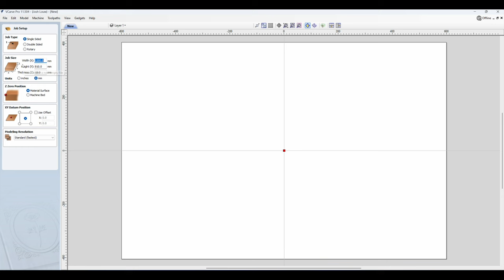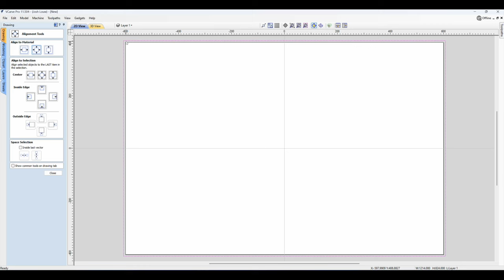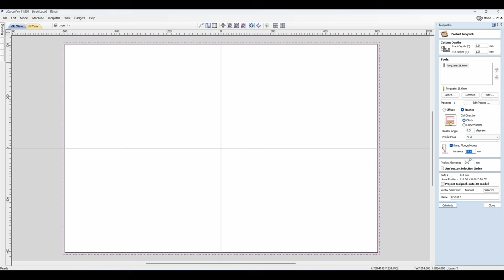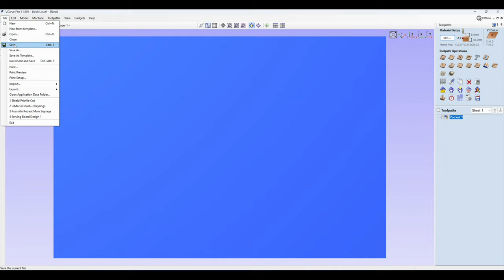Spoilboard Surfacing Like A Pro - Toolpath Under 4min!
A quick no-nonsense approach to create a reusable toolpath to surface your CNC spoilboard in less than 4min!

"Create a Grid For Your Wasteboard in Under 5 Minutes!"

Chapters:
0:00 -Intro
0:15 - Flat VS Level
0:50 - What bit I'm using
1:08 - Measure your spoilboard
1:24 - How to setup the toolpath
4:03 - Surface your spoilboard
4:20 - End result

Similar Surfacing Bit to The One I Use:

Makita Trim Router RT0701C
Makita 18V Brushless Drill XPH12Z
Makita 18V jigsaw
RZ Dust Mask M2.5